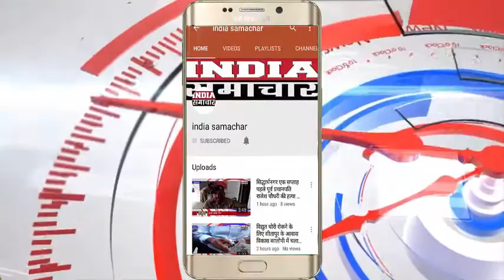( संभल ) तूफान ने मचाई तबाही , महिला सहित तीन लोगों की केसे हुई मोत